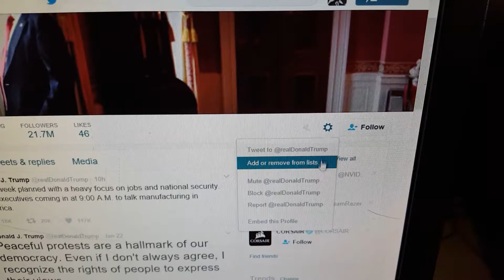How to get rid of all the political retweets on Twitter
By blocking the source.